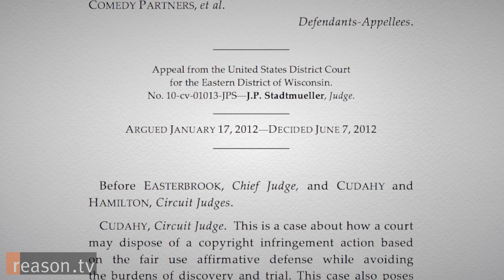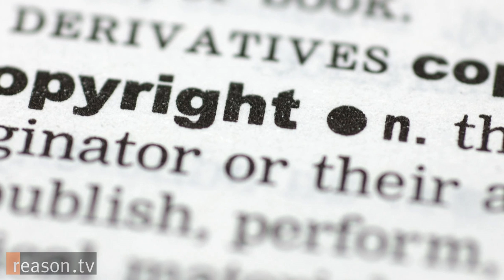How South Park Saved Fair Use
'What, What (in the Butt)' set legal precedent protecting free speech rights.

"I hope that the law students today are having to watch Butters sing 'What, What (in the Butt)' in their classrooms. I hope that’s the legacy in this case," says Parker Higgins, director of copyright activism at the Electronic Frontier Foundation (EFF).

For 19 seasons South Park has provided cutting cultural commentary centered around the foul-mouthed adventures of fourth graders Stan, Kyle, Kenny and Cartman.

And while it’s a cartoon for adults, the raunchy animated show has helped establish an important legal entertainment precedent that expands free speech rights.

"When anybody creates anything basically that thing automatically gets copyrighted and for the most part it can’t be used in certain ways without permission," states Higgins. "But there are some really important exceptions to that rule and there are some really important places where we say actually members of the public no matter who they are can use this thing for all sorts of reasons without getting permission."

In 2010, EFF became unlikely allies with media giant Viacom—the owner of South Park—who was sued by Brownmark Films after a 2008 episode called "Canada on Strike" parodied a popular viral video by musician Samwell.

The case eventually made its way to the Seventh Circuit Court of Appeals where the judges ruled in favor of South Park and Viacom. The ruling has become an important one in entertainment law because it says that a fair use lawsuit can be stopped before going to trial—which can help content creators avoid the huge costs of litigation brought on by frivolous copyright lawsuits.

Eriq Gardner at the Hollywood Reporter notes that the 'What, What (in the Butt)' case has been the most cited in courtrooms across the country in the last five years thanks to the growth of digital content.

"Under the Supreme Court this is the highest precedent that you can have—that this Butters video is fair use," Higgins says. "The thing that’s a little less fun is the fact it can stop lawsuits early. Anything that takes any of those threats off the table—especially at the circuit level—is going to be important for the legal system and for the rights of creators."

Produced by Alexis Garcia. Camera by Alex Manning. Music by Gunnar Olsen and Audionautix.